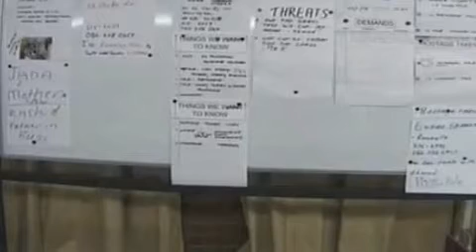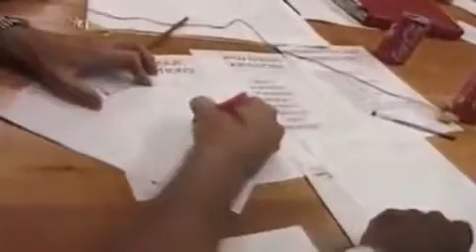kidnapping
Video clip of hostage rescue and kidnapping negotiation by South African Police and Special Task Force